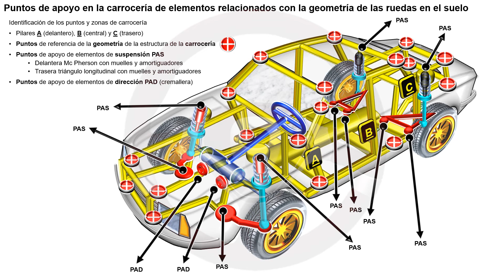EVOLUCIÓN DE LA TECNOLOGÍA DEL AUTOMÓVIL A TRAVÉS DE SU HISTORIA - Módulo 4.1 (8/11)